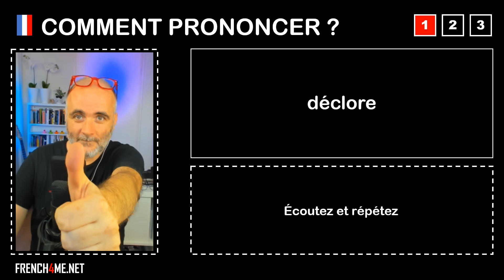Pronuncia corretta = déclore